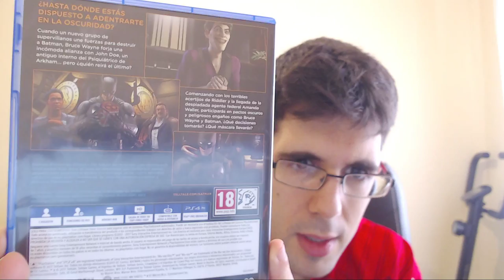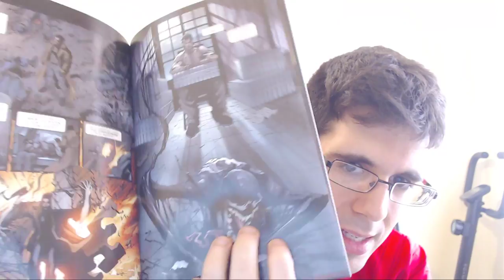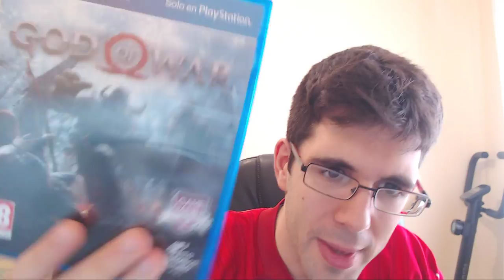UNBOXING | REGALOS DE CUMPLEAÑOS + AUTOREGALOS